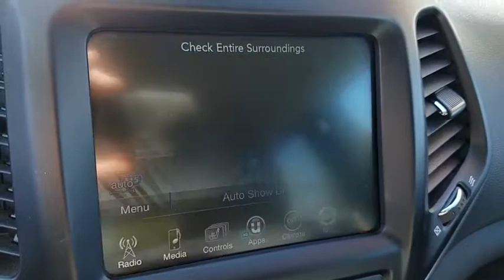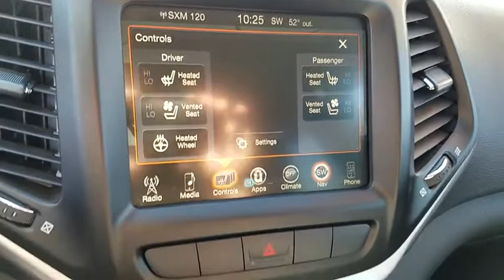2015 JEEP CHEROKEE Henderson, Las Vegas, Laughlin, St George, Flagstaff, NV T190888A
BILLET SILVER METALLIC [LISTING TYPE] 2015 JEEP CHEROKEE available in Henderson, Arizona at Findlay Honda Henderson. Servicing the Las Vegas, Laughlin, St George, Flagstaff, NV area.
2015 JEEP CHEROKEE TRAILHAWK 4X4 - Stock#: T190888A - VIN#: 1C4PJMBS8FW653330

Excellent Condition, CARFAX 1-Owner, LOW MILES - 51,773! WAS $22,984, $1,100 below Kelley Blue Book!, EPA 26 MPG Hwy/19 MPG City! Nav System, Heated Leather Seats, Hitch, Back-Up Camera, 4x4, Aluminum Wheels, TRAILER TOW GROUP CLICK NOW!br /br /KEY FEATURES INCLUDEbr /Leather Seats, 4x4, Back-Up Camera, Aluminum Wheels, Heated Leather Seats. Rear Spoiler, Privacy Glass, Keyless Entry, Steering Wheel Controls, Child Safety Locks. br /br /OPTION PACKAGESbr /ENGINE: 3.2L V6 24V VVT Pentastar, Stop-Start Multiple VSM System, 3.25 Axle Ratio, 50 State Emissions, Dual Bright Exhaust Tips, 3 Additional Gallons Of Gas, VENTILATED/HEATED SEAT GROUP Ventilated Front Seats, Exterior Mirrors w/Memory, Exterior Mirrors w/Heating Element, Exterior Mirrors Courtesy Lamps, Radio/Driver Seat/Exterior Mirrors Memory, Exterior Mirrors w/Supplemental Signals, Power Multi-Function Fold Away Mirrors, RADIO: UCONNECT 8.4AN AM/FM/SXM/HD/BT/NAV SIRIUSXM Travel Link, (Registration Required), HD Radio, SIRIUSXM Satellite Radio, No Satellite Coverage w/AK/HI, GPS Navigation, SIRIUSXM Traffic, TRAILER TOW GROUP 7 & 4 Pin Wiring Harness, Jeep Rack Off Road Accessory Kit, Trailer Tow Wiring Harness, Class III Receiver Hitch, TRANSMISSION: 9-SPEED 948TE AUTOMATIC 2 SPEED PTU (STD). Jeep Trailhawk with Billet Silver Metallic Clearcoat exterior and Black interior features a V6 Cylinder Engine with 271 HP at 6500 RPM*. Serviced here, Non-Smoker vehicle. br /br /EXPERTS RAVEbr /The Cherokee is exceptionally quiet at highway speeds. And over rough city streets Great Gas Mileage: 26 MPG Hwy. br /br /A GREAT TIME TO BUYbr /Reduced from $22,984. This Cherokee is priced $1,100 below Kelley Blue Book. br /br /Pricing analysis performed on 1/29/2019. Horsepower calculations based on trim engine configuration. Fuel economy calculations based on original manufacturer data for trim engine configuration. Please confirm the accuracy of the included equipment by calling us prior to pur